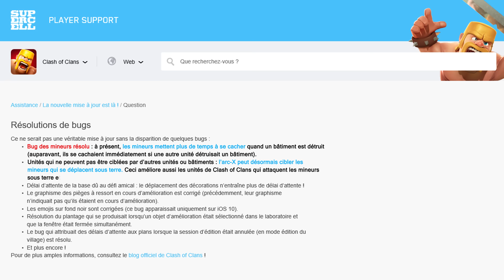INFO : LE NERF SECRET DES MINEURS - Clash of Clans francais